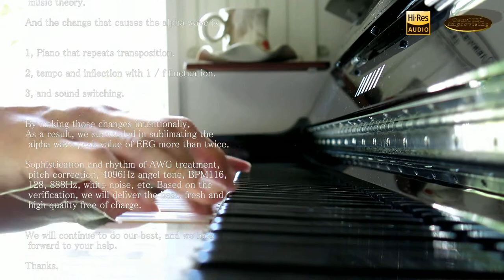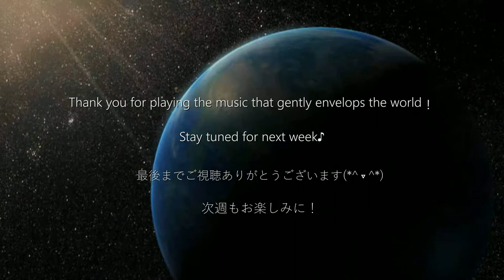【CAFEpiano34】Beautiful Relaxing Alpha wave Solfegio AWG treatment frequency Gentle Piano BGM